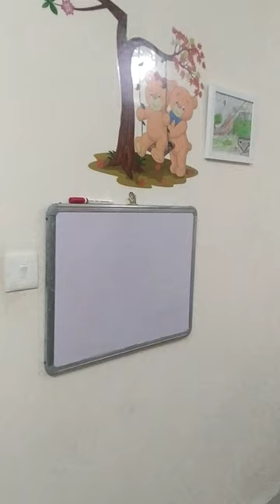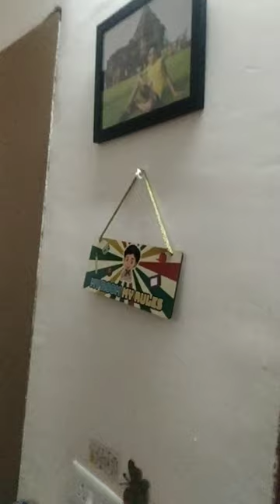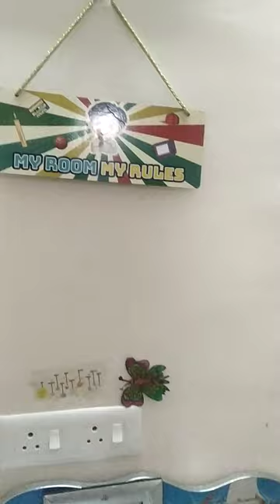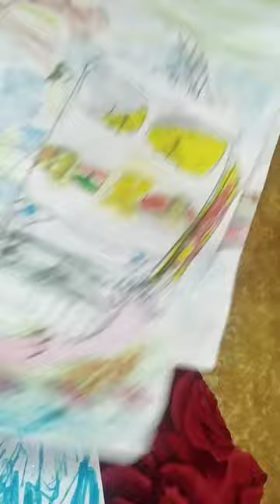our new quarter. Sundargarh medical college, professor's quarters